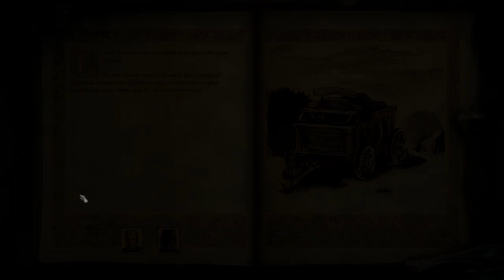[FR] Pillars of Eternity 2 - Let's Flight! - Ep4 - Port Maje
On se retrouve sur Pillars pour découvrir notre première petite ville cotière !